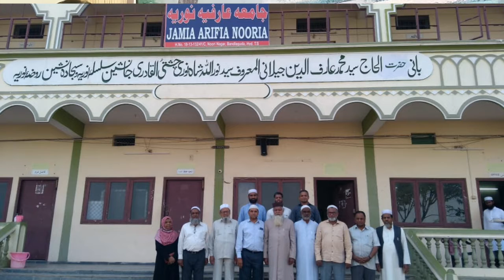Covid-19: Unani Medicines Contribution | Dr. Mohd Najeeb Khan - MD, Ph.D ( Unani )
Unani Against Covid-19
Dr. Mohd Najeeb Khan speaks about Unani Medicines Contribution to the treatment of Covid-19.
He practices Unani Medicine at Al Arif General Hospital and Unani Research Institute, Bandlaguda, Hyderabad.